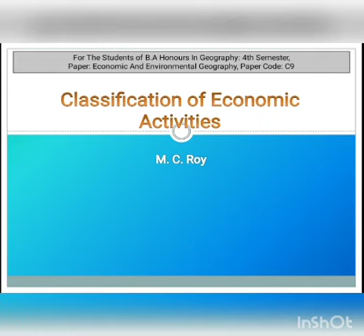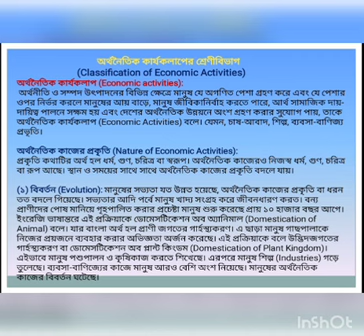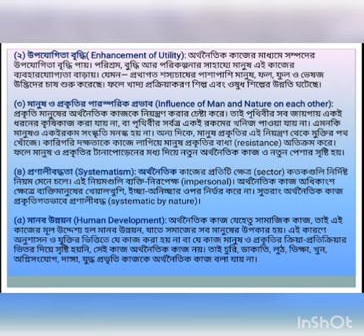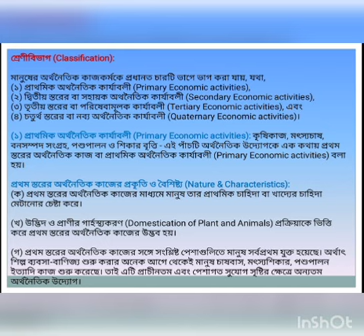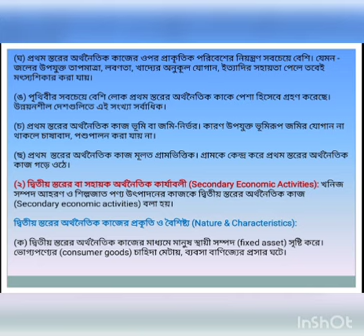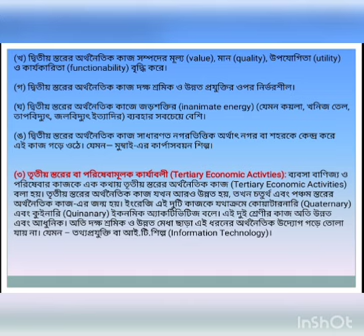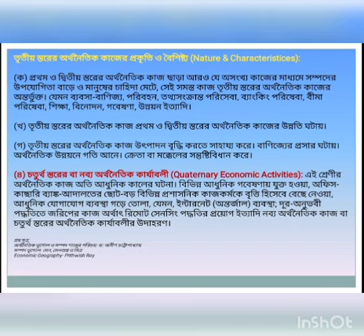অর্থনৈতিক কার্যকলাপের শ্রেণীবিভাগ (Classification of Economic Activities)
For The Students of B.A Honours In Geography: 4th Semester,
Paper: Economic And Environmental Geography, Paper Code: C9